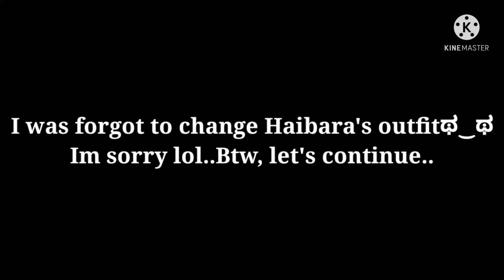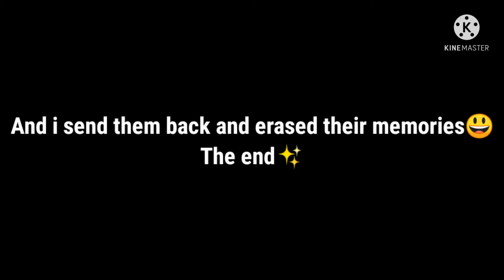DCMK Girls React to Conan was Shinichi|| BONUS PART!! 200 sub special❤️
🇬🇧HELLO EVERYONE!! So i decided to make a bonus part😗 and yeah here it is💅🏻 it's a 200 sub special btw, thankyou so much for your support 💓 if you haven't subscribe yet, please subscribe!! it really helps☺️💀and btw, for the next video i Will made a "detective conan Characters react to one piece" it's only one part okay..im really sorry because i don't watch one piece Lmao💀 So that's all, i hope you have a nice day!! bye ;)

🇮🇩HAI SEMUANYA!! Jadi sya putuskan untuk membuat part bonus😗 dan yah ini dia💅🏻 part ini part spesial 200 sub, Makasih banyak untuk support nya💓 yg belum subscribe, silahkan disubscribe ya!! membantu banget soalnya☺️💀 dan btw, untuk selanjutnya sya akan membuat video berjudul "detective conan Characters react to one piece" cuman satu part ya..maaf banget soalnya aku gk nonton one piece 💀jadi itu aja, aku harap kalian memiliki hari yg baik!! sampai jumpa ;)

⚠️Warning⚠️
• Bad grammar
•Contains ship ( ShinRan, a little CoAi)
•Contains mistakes💀
•Edits in this video are not mine!!

Characters :
•Mouri Ran
•Toyama Kazuha
•Nakamori Aoko
•Koizumi Akako
(If the oc were similar or the same as other Gachatuber's, it's only a accident)

°Fina Chan°